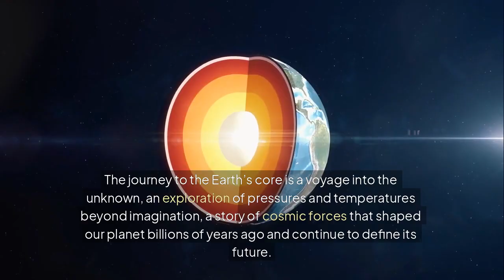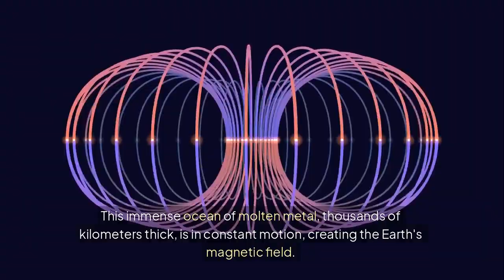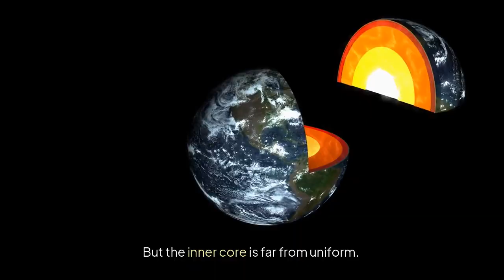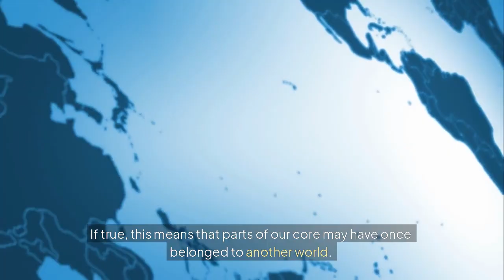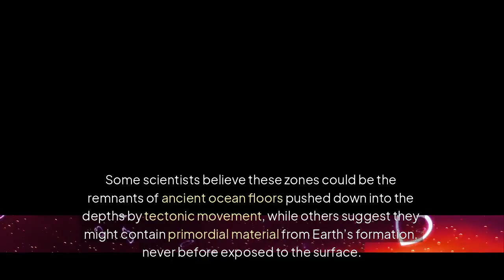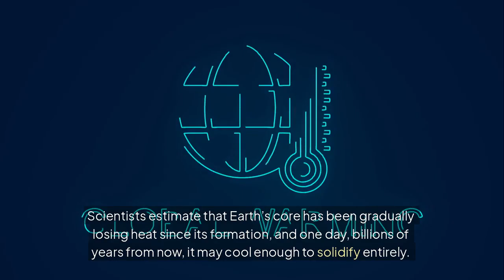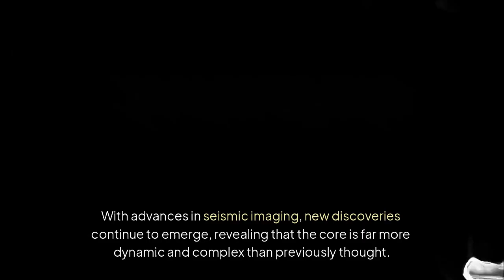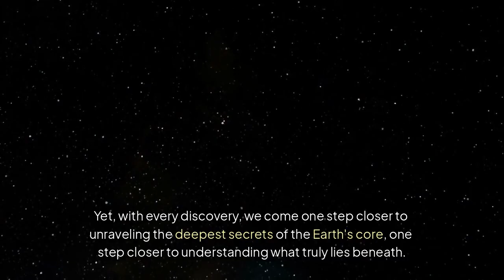Deepest Secrets of Earths Core What LiesBeneath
🌍 Deepest Secrets of Earth's Core: What Lies Beneath? | Mysterious Earth Science Documentary 🌋

The Earth's core is a world of unimaginable heat, pressure, and mystery. What lies beneath the surface? How does the molten outer core generate our planet’s magnetic field? Could Earth's core hold the key to understanding planetary evolution and mass extinctions? Scientists believe this hidden realm may contain ultra-low velocity zones, ancient materials from space collisions, and even an "inner inner core" with unknown properties.

🔬 In this mind-blowing documentary, we explore:
✅ The layers of Earth's interior – crust, mantle, outer core, and inner core
✅ The geodynamo effect and Earth's magnetic field mystery
✅ Theories about unknown elements and lost planetary remnants
✅ How the core influences earthquakes, volcanoes, and mass extinctions
✅ What happens if Earth's core cools down?

Join us as we uncover the deepest secrets of Earth's core with cutting-edge science, seismic research, and revolutionary theories.